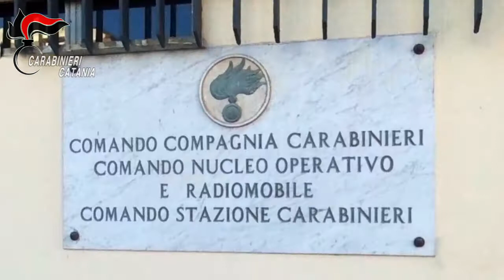Piazza dei profumatori per coprire l’odore della marijuana: ma i cacciatori ne sequestrano 4,5 Kg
I Carabinieri del Nucleo Operativo della Compagnia di Paternò e dello Squadrone Eliportato “Cacciatori di Sicilia”, hanno arrestato un 35enne del posto perché responsabile di detenzione di sostanze stupefacenti ai fini di spaccio.
L’attività info investigativa finalizzata al contrasto dei reati in materia di droga, posta in essere dai militari paternesi, ha consentito a questi ultimi di porre le loro “attenzioni” sull’uomo che i preliminari accertamenti descrivevano come attivissimo pusher